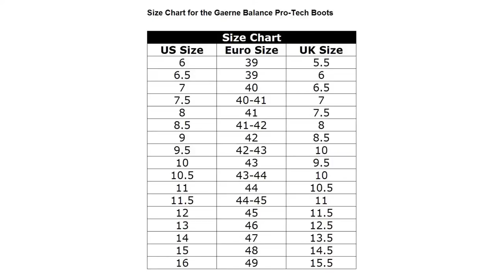Gaerne Balance Pro-Tech Boots Review at Jafrum.com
Gaerne Balance Pro-Tech Boots for Sale at Cheap Discount Prices on Jafrum.com Buy

Be sure to check out our full selection of Motorcycle Boots on Jafrum.com

Gaerne Balance Pro-Tech Boots
Gaerne Balance Pro-Tech Boots Features:

Italian made leather construction
Injection molded shin guard
3 aluminum replaceable buckles
Gum rubber sole for feel and control